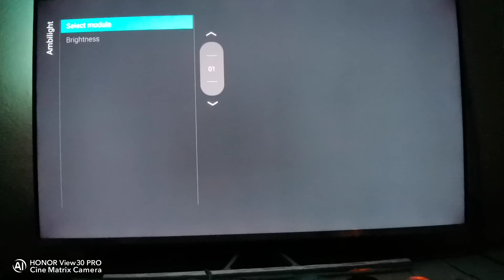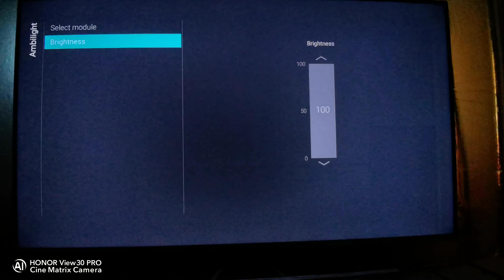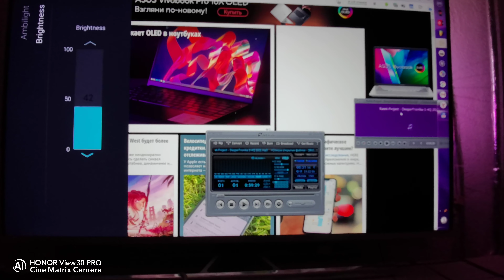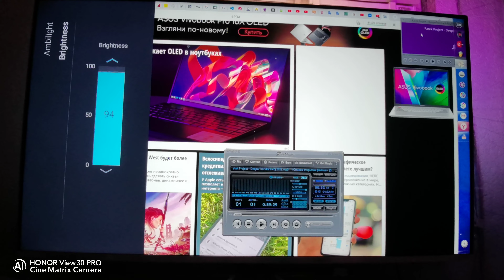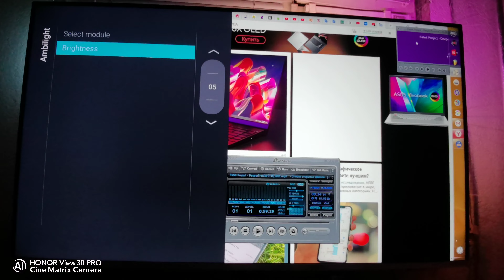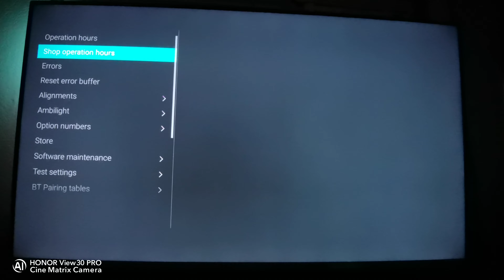Philips 8506 ambilight setting ingineere menu